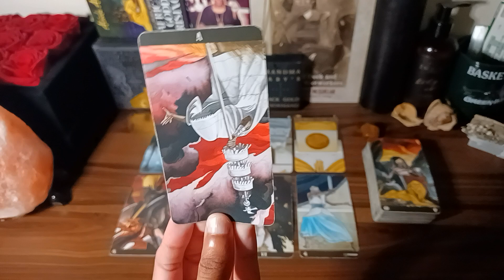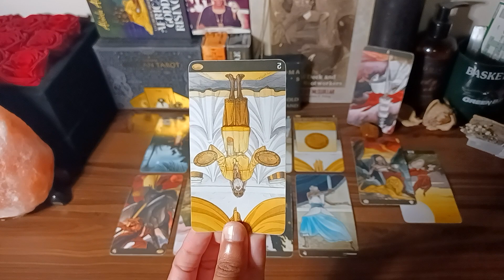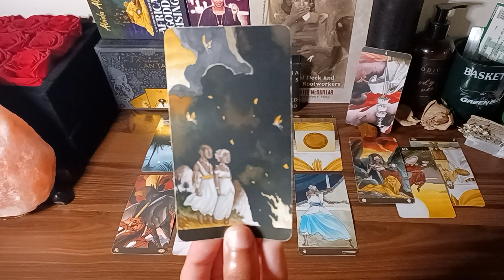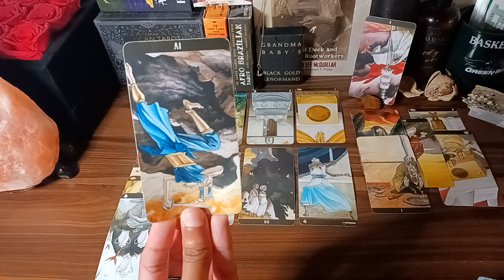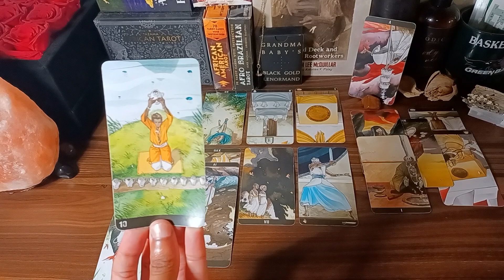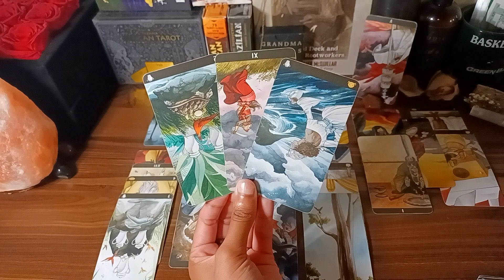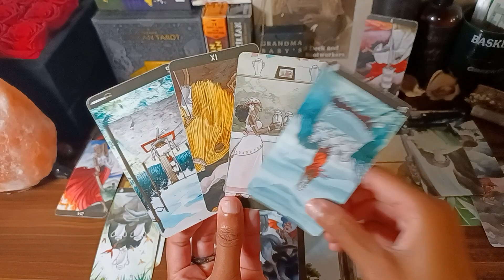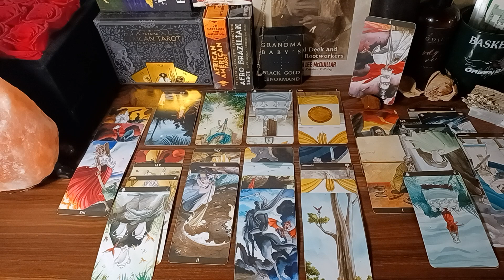♍️ Virgo 🚫🎒This Is Too Much!!🚨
August 2022 love weekly & daily tarot reading horoscope messages for all ☀️sun, 🌕moon, ⬆️rising, Venus signs and their cross-watchers.🃏Tarot readings for the following signs: